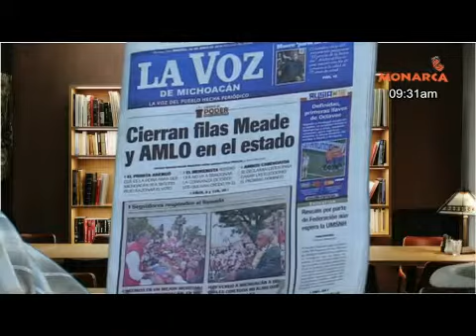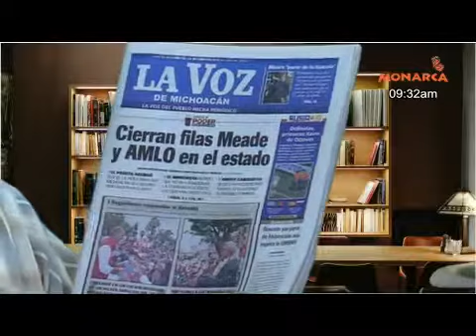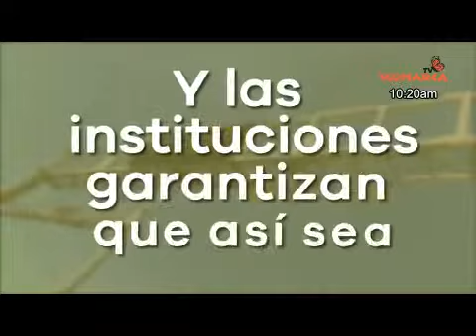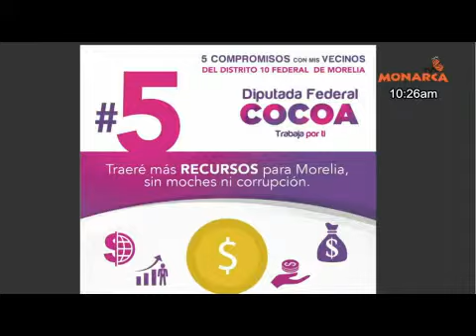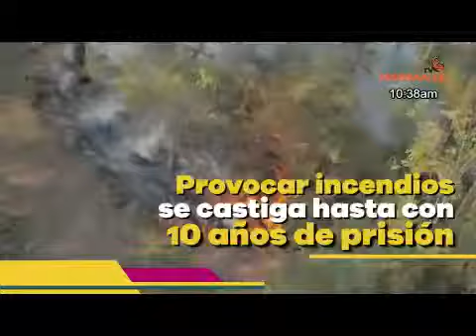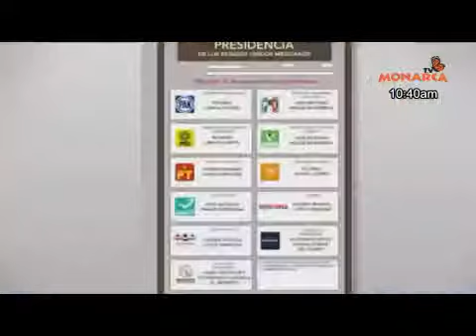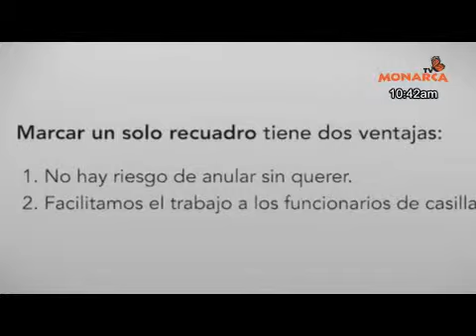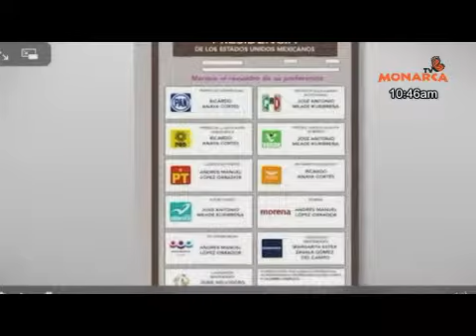26 DE JUNIO 2018 NOTICIARIO MATUTINO DENUNCIA CIUDADANA